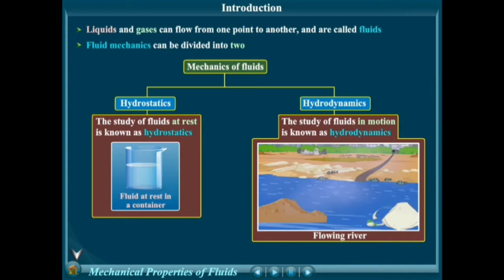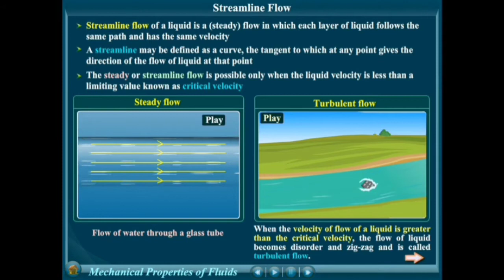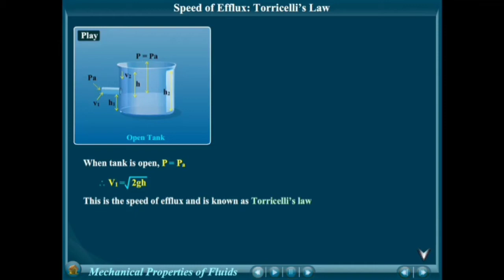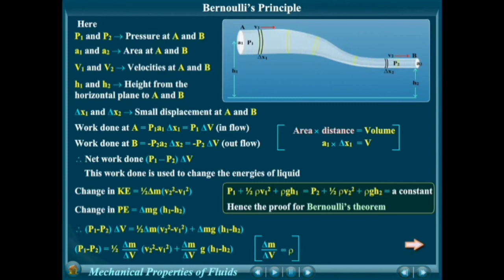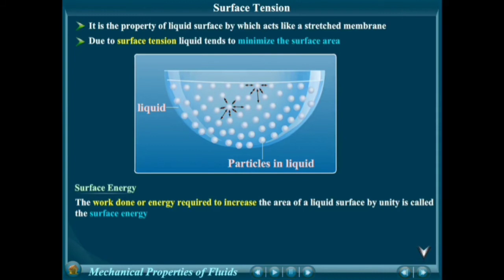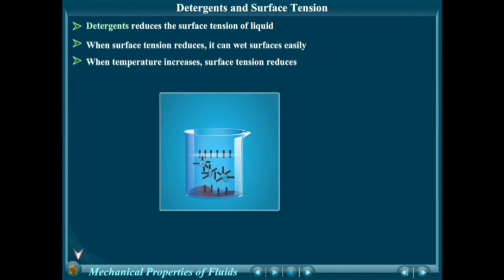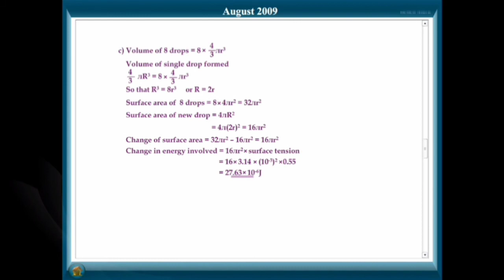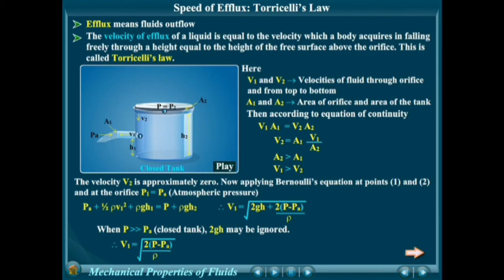FLUIDS (The Complete Syllabus സിലബസ് സമ്പൂർണ്ണം) I Plus One Physics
Model Q&A from Fluids
Stoke's Law
Expression for Terminal velocity of a body falling through a Viscous medium

Applications of Bernoulli's Principle
Venturimeter
Atomiser
Sprayer
Blood flow & Heart attack
Airplanes
Dynamic lift
Magnus effect
Streamline flow
Turbulent flow
Reynolds number